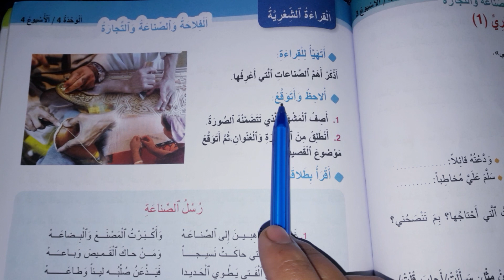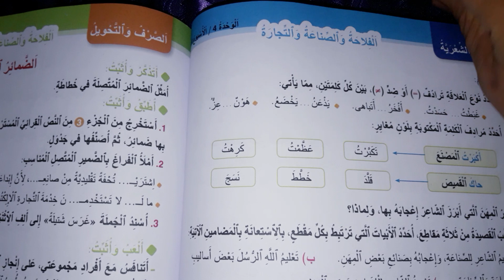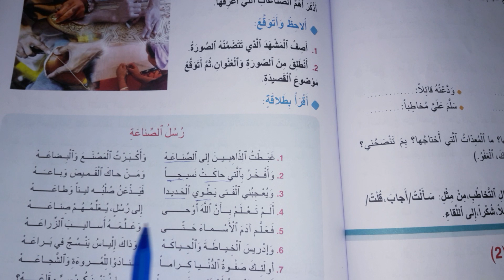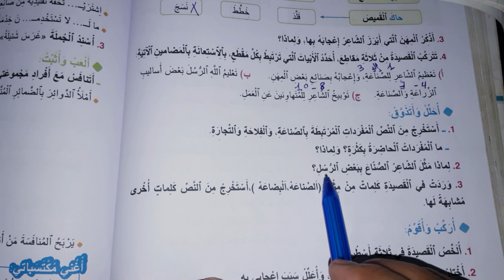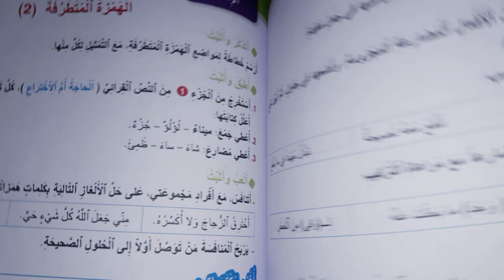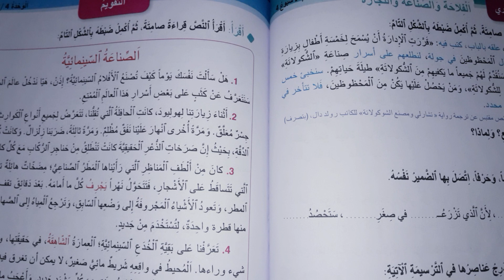رسل الصناعة حل صفحة141و142 كتاب واحة الكلمات العربية للمستوى الرابع ابتدائي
الأسبوع الرابع من الوحدة الرابعة مرجع واحة الكلمات العربية المستوى الرابع ابتدائي طبعة 2022
القراءة الشعرية : رسل الصناعة
واحة الكلمات اللغة العربية
المستوى الرابع من التعليم الابتدائي
حلول صفحة 141و142
طبعة 2020
7olol saf7a 141 w 142 wa7at alkalimat logha l3abiya mostawa rabi3